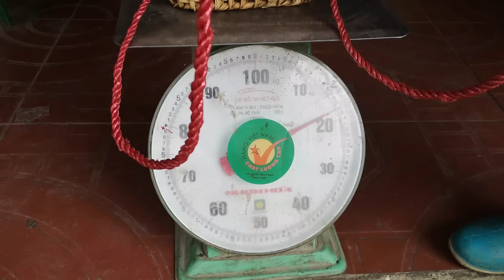Harvesting cabbage goes to sell - Starting to make my daughter's bedroom | Ma Tue Thoa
Harvest cabbage goes to sell - Starting to make my daughter's bedroom | Mã Tuệ Thoa

Hi everybody!
I sincerely thank everyone for their interest and encouragement. Even though life is still difficult, I try to be determined to work hard so that my life and that of my daughter will be better in the future.
Video content: Early in the morning when my daughter went to school, I harvested cabbage to sell to a restaurant in the countryside. At noon, go home and cook cabbage stuffed with meat, seasoned with onions and wood ear mushrooms. In the afternoon, I cut bamboo and started making my daughter's bedroom.
Click on the subtitles in your language.

Thank you everyone for giving me love!